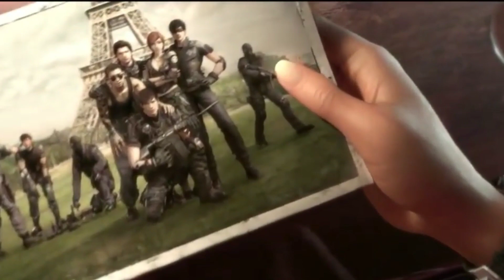Raiko - Lightning Child (feat. Remi Willow) [NCS Release Animated Video Game Cinematic (July 2019)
nocopyrightsounds

Track: Raiko - Lightning Child (feat. Remi Willow) [NCS Release] Music provided by NoCopyrightSounds.